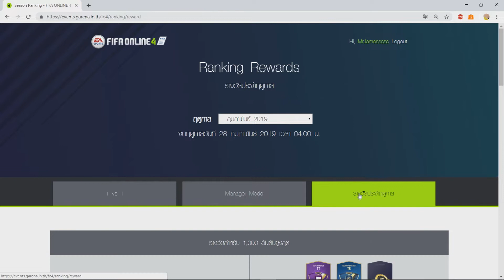fifa online 4 ผลประกอบการประจำเดือน เดือนกุมภาพันธ์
fifa online 4 รีวิว รางวัลจากแร๊ง ประจำเดือน กุมภาพันธ์ การ์ด88+ รวมปี